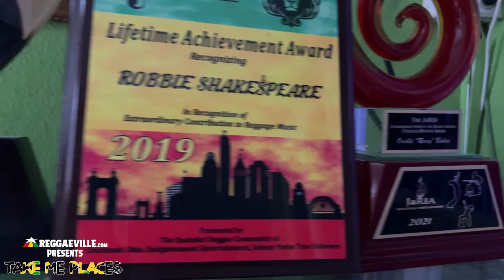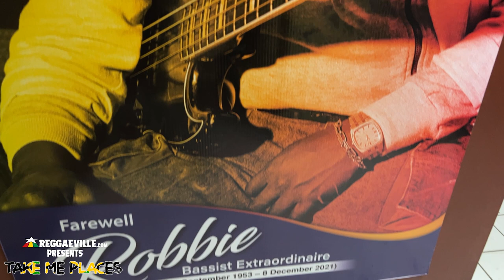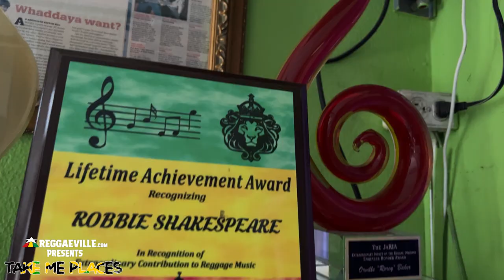Take Me Places #2 with SLY DUNBAR [Interview | Jamaica 2022]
🟥🟨🟩 @Reggaeville  presents TAKE ME PLACES 2022 🔥

TAKE ME PLACES HIGHLIGHTS VETERANS OF THE INDUSTRY:
Reggae and Jamaican music have a long, rich and intriguing history to look back on. Many individuals have contributed their talent, energy and spirit to make it what it is today, have dedicated their life to the genre, have fostered, developed and enriched the music.

With her new video interview series 'Take Me Places' Reggaeville host Munchy highlights some of the veterans, members of the Reggae fraternity that have played crucial roles in the business, by giving them a platform to share their personal story as well as Jamaican music history.

Take Me Places theme "Kool It Down Riddim"
written and composed by Alex "Drummie" Domhoever for Real People Music.
Single "Kool It Down" by Jerone is available as part of the EP "Rising"